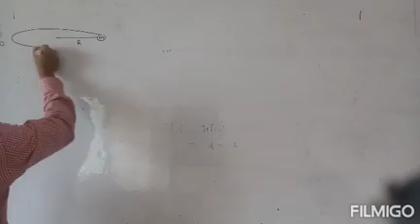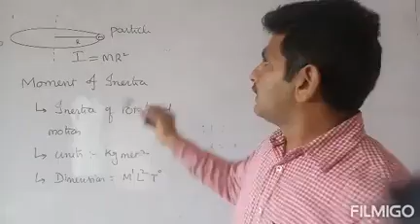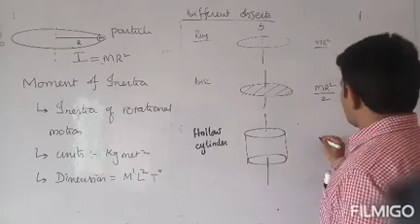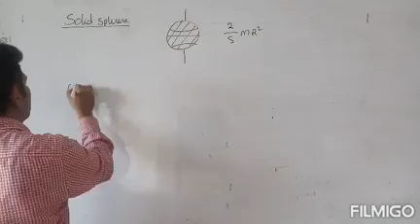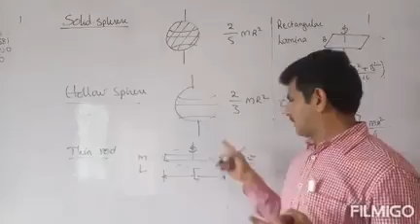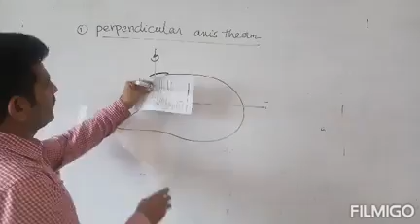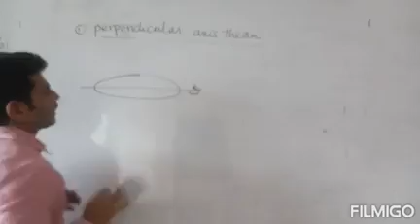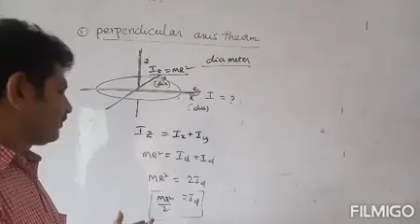NEET JEE MAINS ROTATIONAL DYNAMICS EXAM POINT OF VIEW